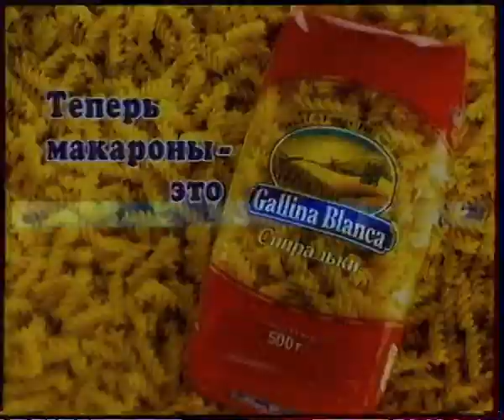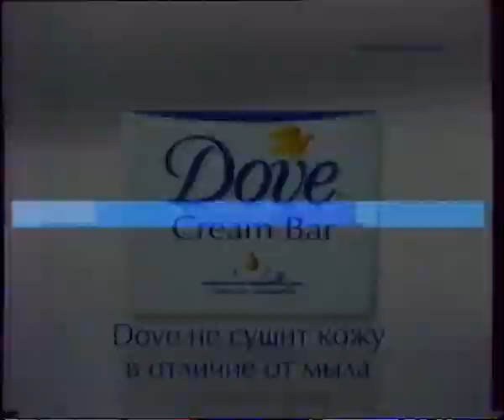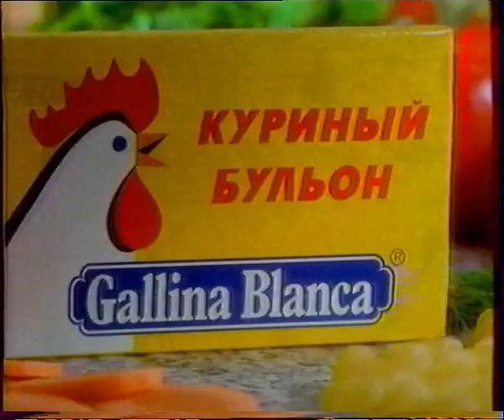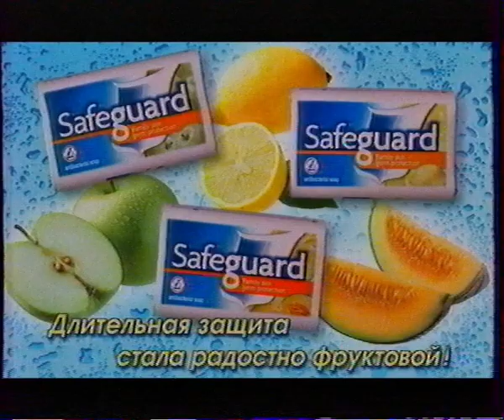Рекламный блок + анонсы 1 канал 03.05.02г